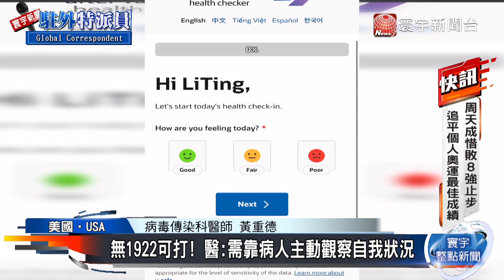打疫苗遇副作用怎處理 台灣.美國大不同@globalnewstw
施打疫苗就會遇到副作用問題，台灣這陣子以來關於副作用的話題跟爭議不斷，但是在美國民眾眼中，他們又是怎麼看待副作用的呢？身體出現嚴重副作用時該如何處理？畢竟美國不像台灣就醫容易，也有1922防疫專線可以撥打，就連台灣可以申請的接種受害救濟賠償，在美國也是行不通的，來看我們洛杉磯特派記者陳俐婷的整理報導。